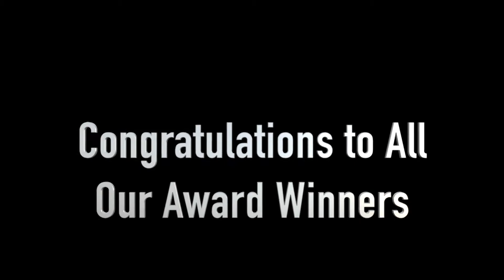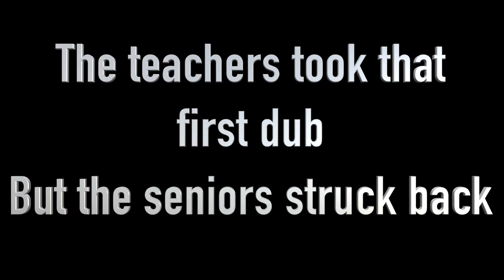Ep. 6 Special